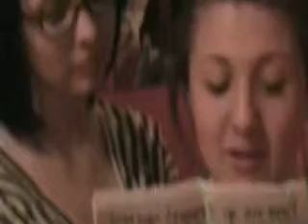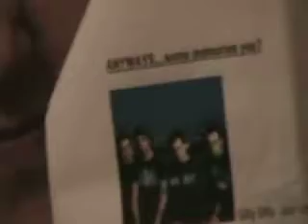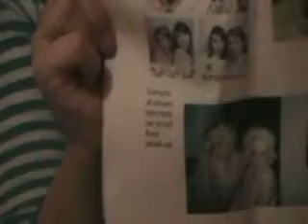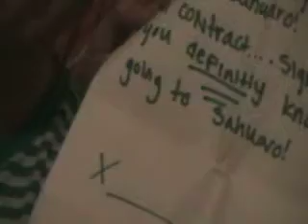Come To Sahuaro Letter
I wrote this letter with Gdaves help to persuade emily to come to sahuaro.